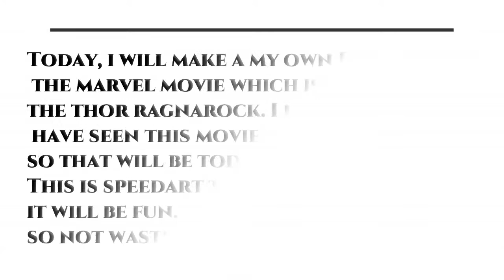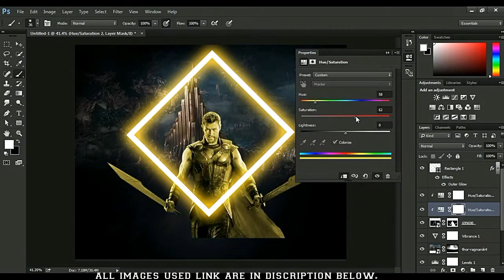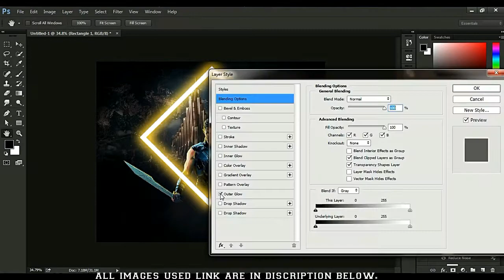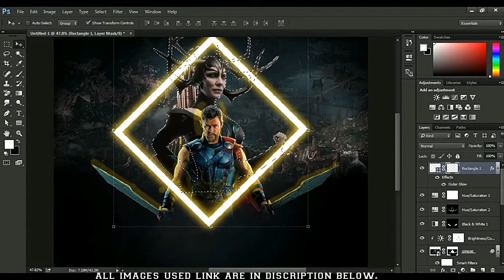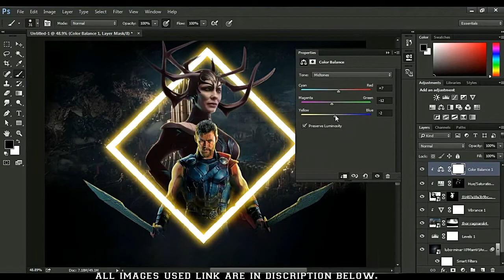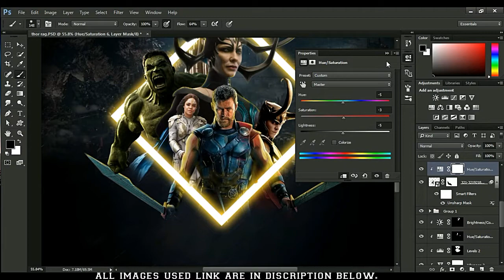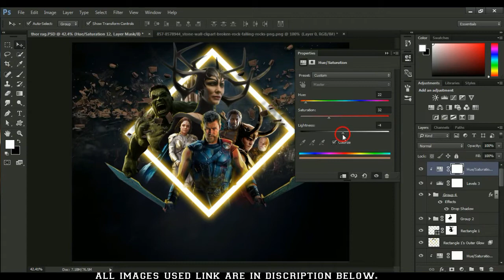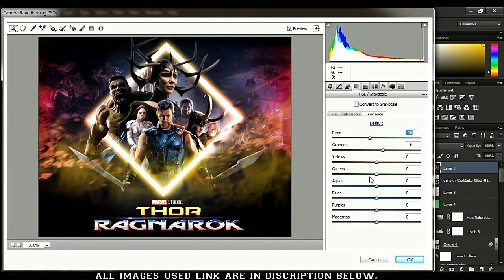Making my Own Thor Ragnarok Poster With Photoshop!!(speedart)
Hello friends, Today there is something Interesting for you. In this tutorial we will make an amazing Movie poster of "THOR RAGNAROK".Actually it is a speed art .
So, if you have something doubt ask me in Comments or Instagram...

If it helped you also follow on instagram, and tag me if you use this.

IF U ENJOY THIS VIDEO